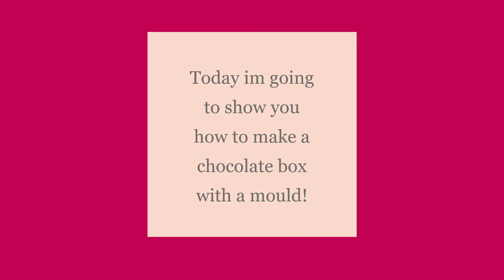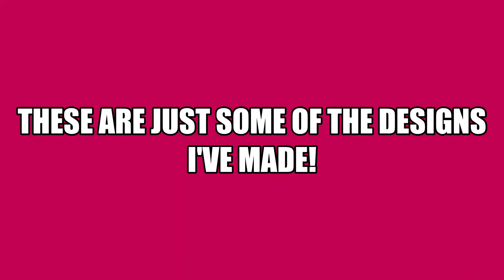Chocolate Boxes!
Here I show you all a tutorial of a recent chocolate box i made!